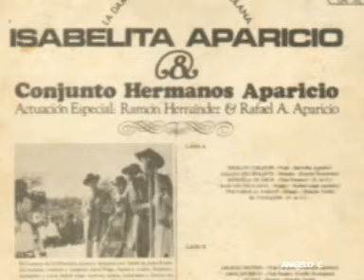ISABELITA APARICIO - EL GAVILAN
Isabelita Aparicio  La Dama De La Cancion  de VENEZUELA - Isabelita Aparicio Conocida como "La Novia del Sol", nace en San Fernando de Apure, Estado Apure, Venezuela, el 8 de julio de 1.945, llanera de pura cepa. Es la séptima de doce hermanos de la familia Aparicio, del matrimonio entre Don Rafael María Aparicio y Doña Ana Dolores Gil de Aparicio. Isabelita Desde muy niña tenía gran inquietud por llegar a ser una gran artista. Cursó sus estudios de primaria a temprana edad en el Colegio de Monjas Díaz Rodríguez y en el Grupo Escolar República de Guatemala, en su ciudad natal, donde logro el título de Bachiller.

Comenzó su carrera artística a los cinco años, en el programa radial los pequeños pitoquitos en la emisora La Voz de Apure, interpretando las canciones Candilejas y Ay Pena Penita Pena, Cantada en esos años por Lola Flores. La canción con la cual hizo su debut fue "Candilejas", acompañada en la guitarra por el Maestro Marchena. Transcurrido el tiempo fue llevada a Maracay, por su hermano el conocido Arpista Rafael Ángel Aparicio en compañía de su otro hermano Florencio Antonio y allí crean el Grupo llamado los Llaneros del Sur.

Es en el año 1957 cuando se inicia profesionalmente, asistiendo con sus hermanos a eventos musicales donde alternaron con Vicente Flores y sus llaneros y Juan Vicente Torrealba. Es allí donde el productor del famoso programa "Big Ben y Sus Estrellas" transmitido por Radio Caracas Televisión, los aprecia en escena y los contrata para presentar a Isabelita junto al grupo musical conformado por sus cuatro hermanos en la Ciudad de Caracas. Luego son presentados con gran éxito en el famoso programa El Show de Víctor Saume quien los comienza a llamar los "Hermanos Aparicio", asisten al popular Show de Renny y al programa brindis a Venezuela compartiendo con las grandes figuras del momento, Mario Suárez, Magdalena Sánchez, Rafael Montaño, Juan Vicente Torrealba, entre otros.

Haciendo gala de su bella voz comienza a darse a conocer en el mundo de la farándula. Luego de diez años de éxitos en Valencia, Maracay y Caracas, conoce a Don Vicente Flores, quien le da su apoyo para una presentación en el Canal de Televisión R.C.T.V. Continuando sus presentaciones en Radio Rumbos y Radio Difusora de Venezuela, al lado de las grandes figuras de ese tiempo, siempre acompañada por sus hermanos Rafael Ángel, Florencio, Euclides y Rafael de Jesús (Fuchito), conformando así el Grupo Criollo Los Hermanos Aparicio. Más adelante en el año 1968, debido a sus grandes éxitos como cantante, llega a lo que todo artista aspira: el sello disquero Discomoda le brinda la oportunidad de grabar su primer L.P. en acetato, produciendo a lo largo de toda su carrera artística más de sesenta discos.

El Primer L.P. se presento con el título "Romance Llanero" acompañada de la agrupación de sus hermanos, donde está el éxito "Ingrato Corazón" de su autoría. Para esa misma época Isabelita graba un tema Promocional de la autoría de Don Simón Díaz con el nombre de la Novia del Sol. Esta composición tuvo tantas llamadas a Radio Rumbos, emisora donde estaban dos grandes defensores del folclore venezolano: Alfredo Acuña Zapata y Danilo Fidias Escalona, quienes le dieron el seudónimo "La Novia del Sol".

Inicia a partir de esos años giras internacionales por más de 20 países. Isabelita A llevado la música folklórica representando a Venezuela en países tales como: Canadá, Montreal; en los Estados Unidos, Colombia, España, Italia, Francia, Suecia, Suiza, Japón, Australia, Puerto Rico, República Dominicana, Thailandia, Alemania, Australia, entre otros.

Estudio canto y arte dramático en la Academia de Pool Antillano y Juana Sujo entre los años 1972 al 1979. Participo en las siguientes películas: La Tierra del Hombre, El Mundo al Instante y Carrusel Británico.

Isabelita es autora de una gran cantidad de piezas musicales entre ellas: Ingrato Corazón, Amargo Destino, Mi Viejo Tinajero, Paso Real de Mi Llanura, de a Poquito a Poquito, Vals Criollo, Mi Canción de amor, entre otras. Ingrato Corazón ha sido grabado por otras cantantes, tanto nacionales como internacionales, y en versión reggaetón. Sus recientes producciones discográficas son "Tengo Ganas", Te quiero Sinceramente" del sello disquero Discomodas y otra producción a la espera de salir al mercado Venezolano.

Las canciones más sonadas son : Mi viejo Tinajero, Ingrato Corazón, Pajarillo, Estrella de Amor, Amargo Destino, Amor Incierto, Los Diez Mandamientos, Amor Destino, Paso Real de Mi Llanura, Seis Tocuyano, Sentimiento Llanero, "Cariño Falso". Tengo Ganas, Te quiero Sinceramente, Mi Caballo Blanco, entre Otros.

 - Aqui les dejo una de sus canciones -
ISABELITA APARICIO -   EL GAVILAN - video realizado pòr  ANGELO C DESDE VENEZUELA PARA EL MUNDO RECORDAR ES VIVIR